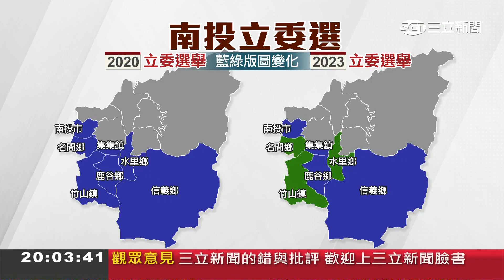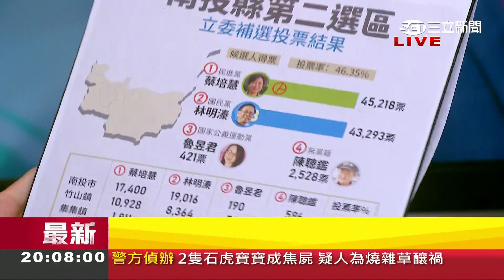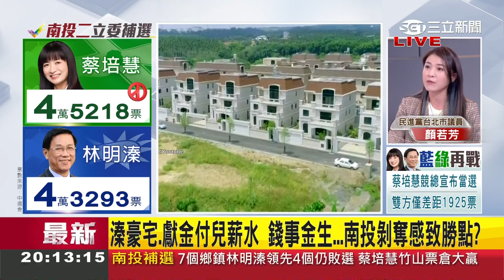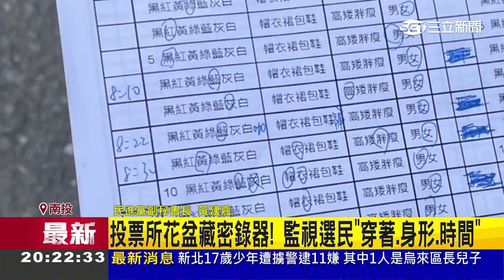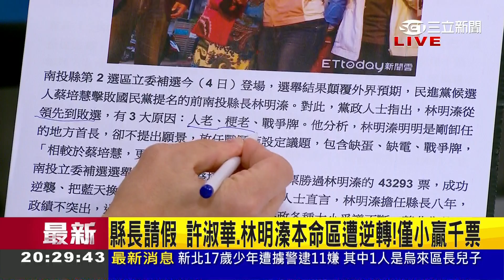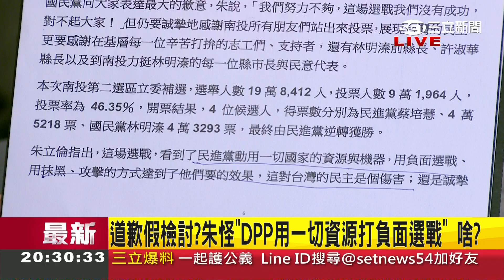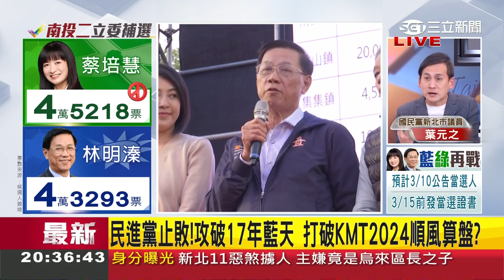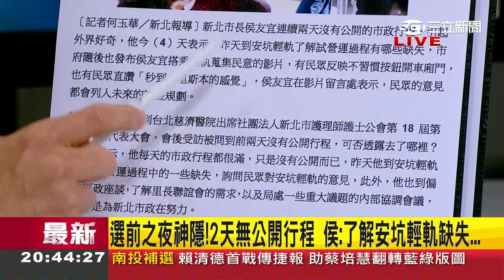學者:國民黨敗在太驕傲！蔡培慧翻轉17年藍票倉 深耕獲選民肯定火線吐秘辛 賴黨魁首戰告捷 打破藍營2024順風算盤？矢板明夫點出勝選原因│黃家緯主持│【前進新台灣 完整版】20230304│三立新聞台